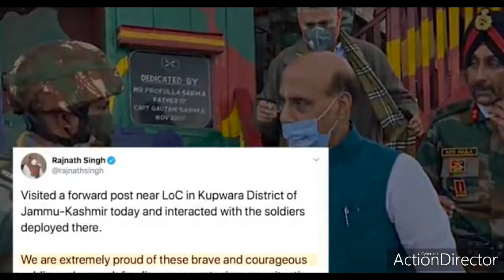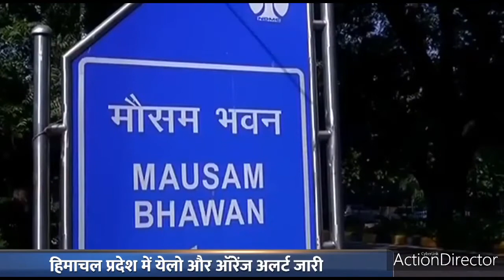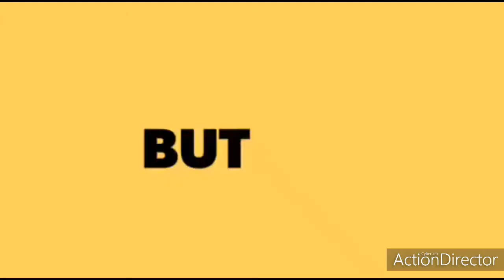BJP MINISTER RAJNATH SINGH SPEECH FOR PROTECTION OF INDIANS|INDIA UPDATES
Singh was born in Bhabhaura village of Chandauli district, Uttar Pradesh. His father was Ram Badan Singh and his mother was Gujarati Devi.[1] He was born into a family of farmers and went on to secure a master's degree in physics, acquiring first division results from the Gorakhpur University.He worked as a lecturer of Physics at K.B. Post-Graduate College Mirzapur, UP.[2] He was born in a Rajput [Thakur] family.[3][4] Rajnath Singh had been associated with the Rashtriya Swayamsevak Sangh since 1964, at the age of 13 and remained connected with the organisation. In 1974, he was appointed secretary for the Mirzapur unit of the Bharatiya Jana Sangh, predecessor of Bharatiya Janata Party.[5]

Political career
In 1975, aged 24, Singh was appointed District President of the Jana Sangh. In 1977, he was elected Member of Legislative Assembly from the Mirzapur. He became the State President of the BJP youth wing in 1984, the National general secretary in 1986 and the National President in 1988. He was also elected into the Uttar Pradesh legislative council.[5]

In 1991, he became Education Minister in the first BJP government in the state of Uttar Pradesh. Major highlights of his tenure as Education Minister included Anti-Copying Act, 1992, which made copying a non-bailable offence,[6] modernising science texts and incorporating vedic mathematics into the syllabus.[7